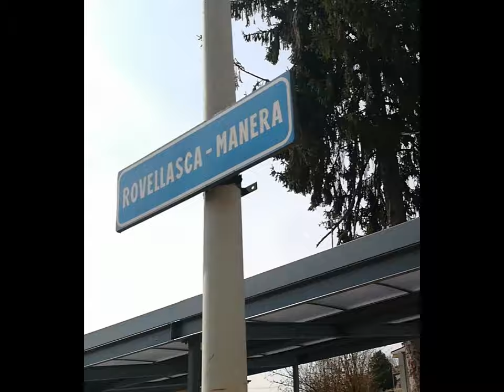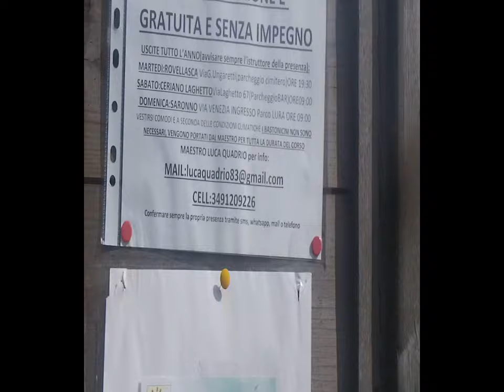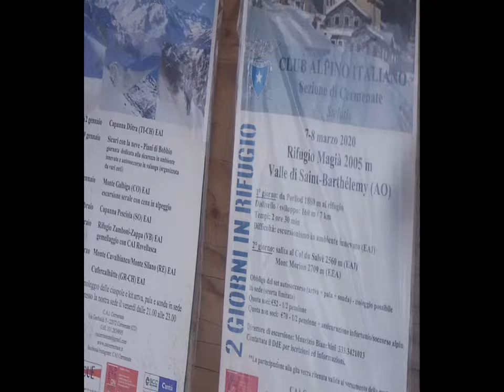2d LuraPark RovelloPorro Manera [by Sergio Conegliano]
2d LuraPark RovelloPorro Manera [by Sergio Conegliano]